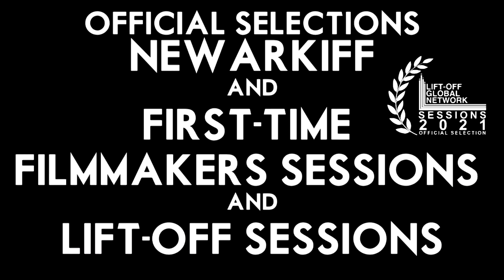The Voice of Field TeaserTrailer NewYork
The Voice of Field TeaserTrailer New York City CULTZONEWS​: The show has already started NEW YORK CITY Here I am, here we are / As it will go on forever... DOC A Voz do Campo chega em NovaYork + DOC The Voice of Field is in New York 🤓😱🌞✨🍺🏆🎖️🎬🔫💀🤢💋💄 newyork with Director Star Daniella Almeida @danialmeidacordel and Great team @newarkiff